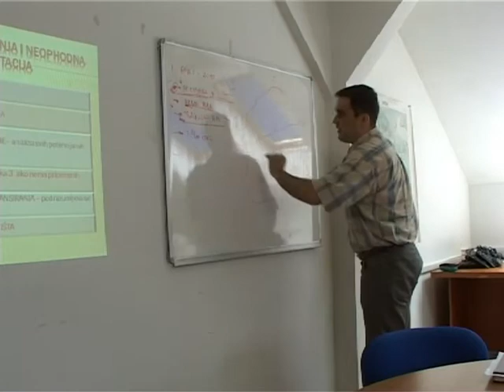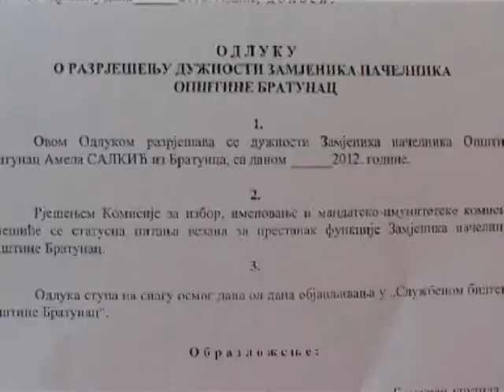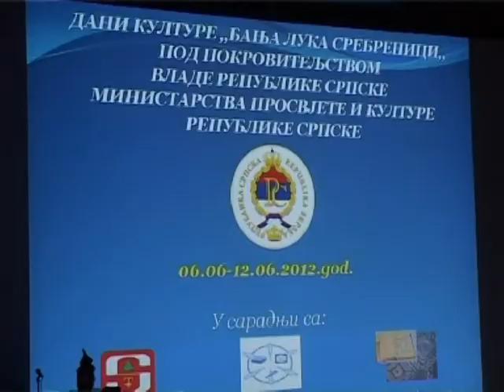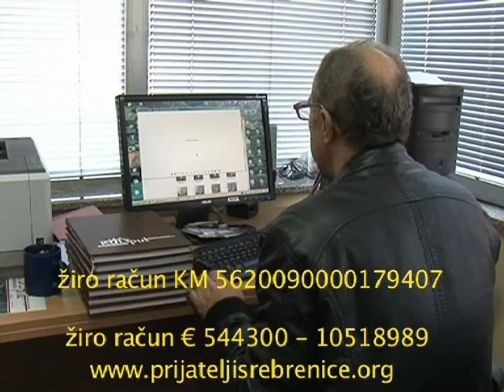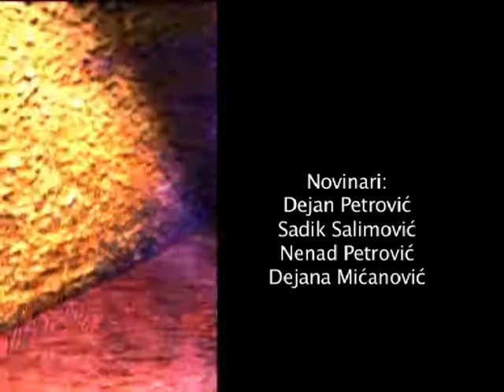Ritam regije Srebrenica 8.06.2012.